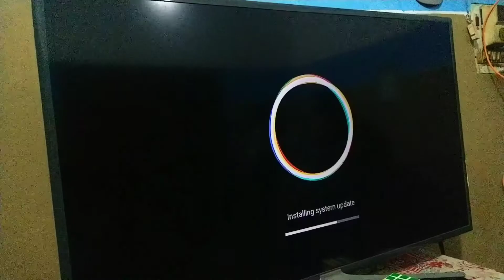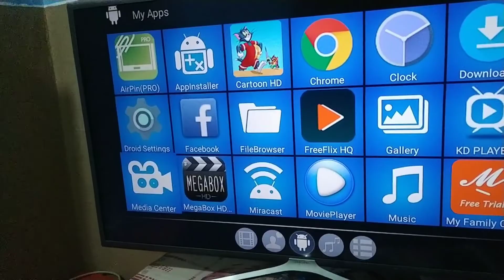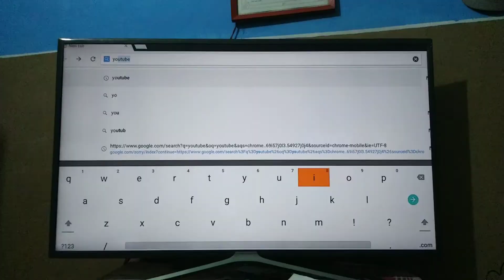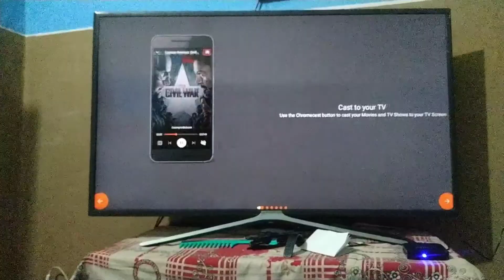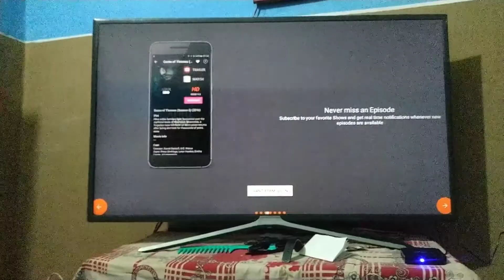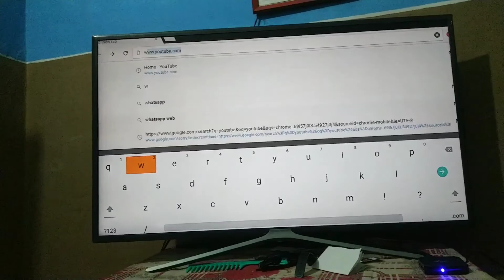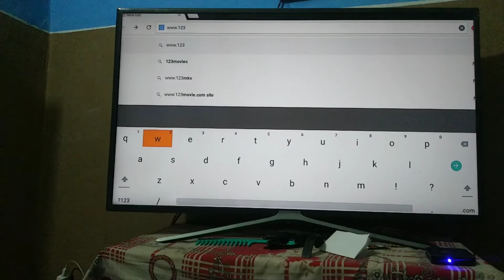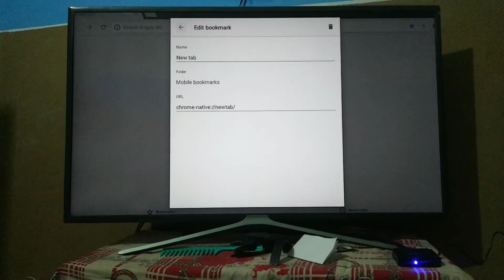Android tv box in Nepal | how to use google chrome in android tvbox | Mahesh Adhikari reviews